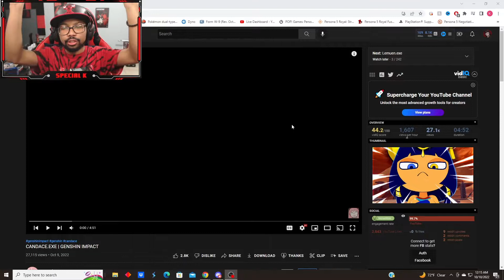IMINFLAME CANDACE.EXE REACTION! | Genshin Impact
genshin 3.1
genshin
genshin impact
candace.exe reaction
candace genshin
genshin impact fandom
genshin impact ps5
genshin memes